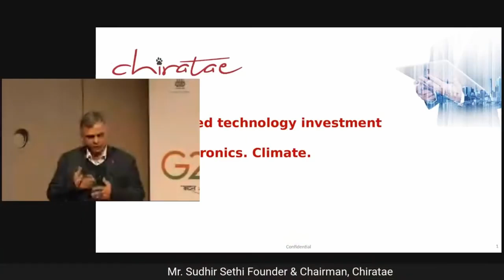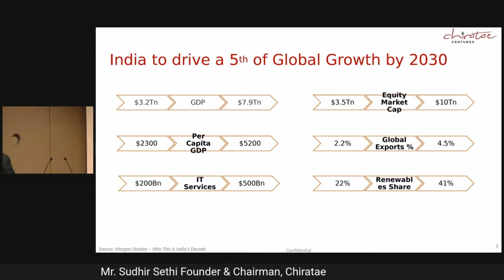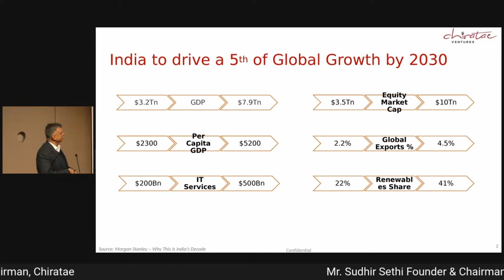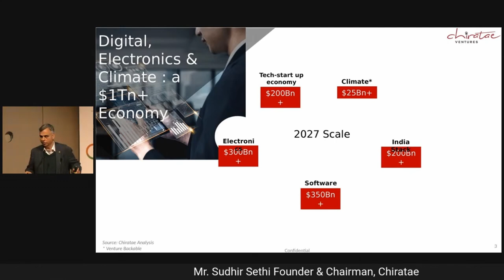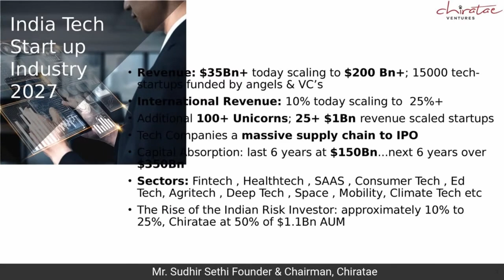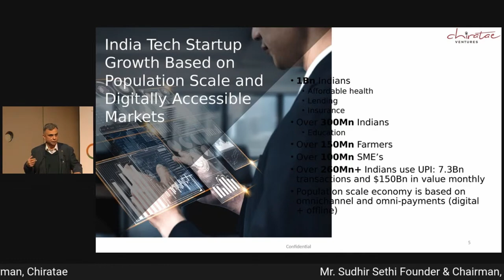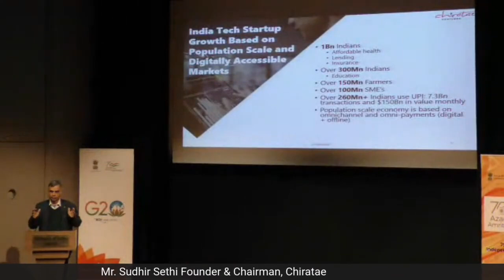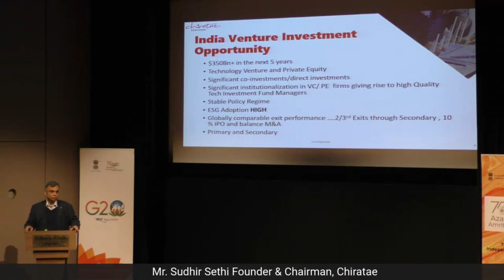Sudhir Sethi, Founder & Chairman, Chiratae Ventures on India's Venture Ecosystem in Japan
Embassy of India, Tokyo, Deloitte Tohmatsu and JETRO organised a seminar on "Indian Startup Ecosystem -Opportunities for Japanese CVCs."

Sudhir Sethi delivered the keynote on India's Venture Ecosystem.

Video credits @embassyofindiatokyo2324